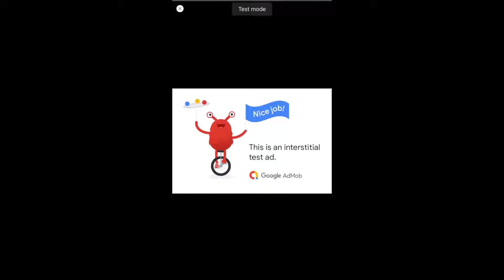Hero Rescue – Adventure Puzzle Game- sell source code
Hero Rescue – Adventure Puzzle Game is a complete project template that will help you create a great puzzle game. You only need change the graphic, advertising ID and publish on Google Play or App Store . The project includes many game features like Admob, Unity Ads. The project use Unity new version (2019.x) so your game has highest performance and support all mobile device generation

Features

50 great designed levels

Easy to create more levels

We have tutorial videos to create more levels

Ton of physic object

2D nice graphic and easy to reskin

Mobile control (support IOS and Android)

Admob (Interstital and banner)

Unity Ads (fill rate 100% for Admob) and reward video

In App Purchase (Remove Ads)

Unity 2019.x

Create new levels within 5 minutes by our tutorial video